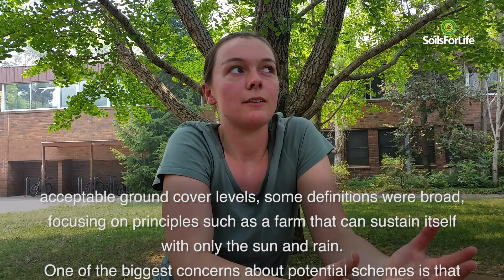Isabella Zorab Interview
Isabella Zohrab, has completed her Masters research on regen-ag certification. Isabelle asked how to change agricultural practice to focus on food quality and environmental sustainability.